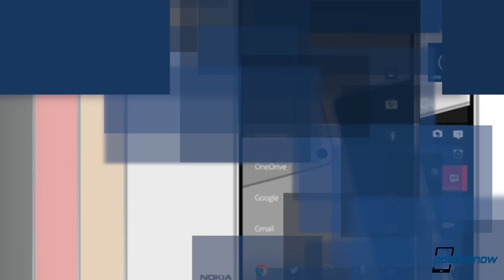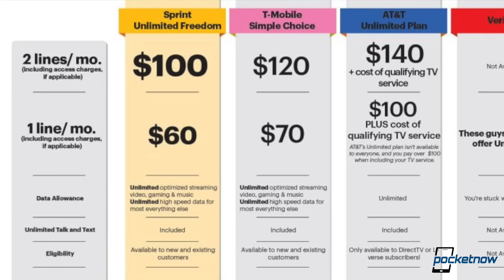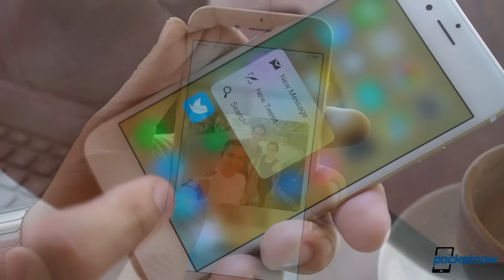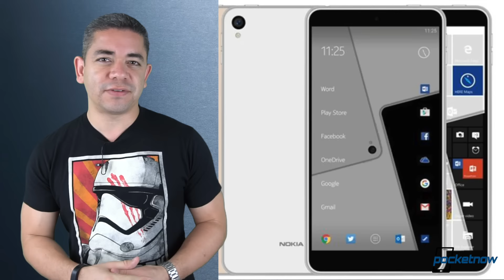iPhone 7 max storage, Nokia Android variants & more - Pocketnow Daily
Stories:
- T-Mobile lays data plans to rest, going ‘all in on unlimited’ in Un-carrier 12 move /2016/08/18/t-mobile-uncarrier-12-move-unlimited-everything-plans
- Sprint officially gets the Unlimited Freedom show on the road /2016/08/18/sprint-unlimited-freedom-plans-official-launch
- Durability tests reveal a number of Samsung Galaxy Note 7 vulnerabilities (Video) /2016/08/18/samsung-galaxy-note-7-durability-tests-video
- ‘Industry sources’ remind us the iPhone 7 is likely coming with up to 256GB storage /2016/08/18/apple-iphone-7-256gb-storage-rumors
- Nokia phones coming Q4 according to China executive /2016/08/17/nokia-phones-coming-q4-according-to-china-exec

Watch today's Pocketnow Daily as we talk about T-Mobile's recent unlimited data plans. Sprint follows, not just in news, but the actual trend of unlimited. Then we discuss the Samsung Galaxy Note 7 and how durability might have not come included. The iPhone 7 max storage options follow, and 256GB is on the list it seems. We end today's show with Nokia as it seems that Q4 might bring two new smartphoens.